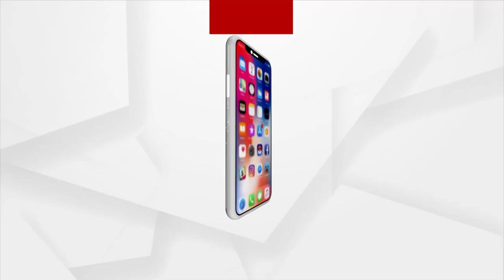Leftist Ideology Has Brought Destruction To World: RSS Chief Mohan Bhagwat | Argus News